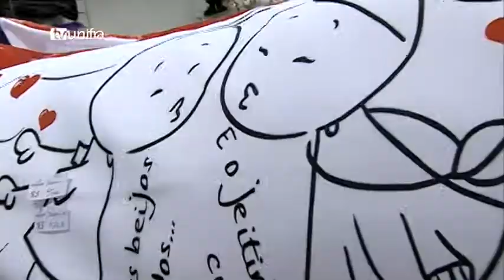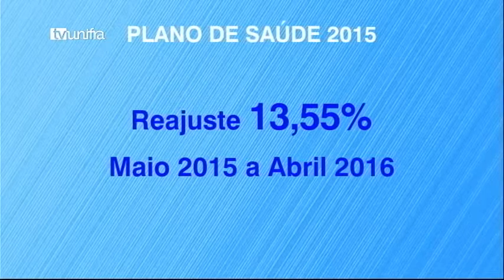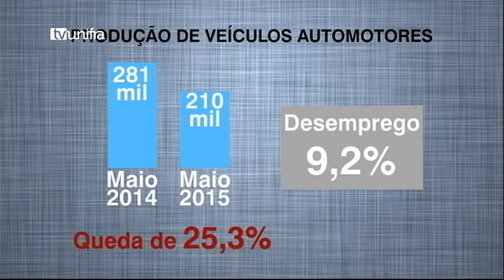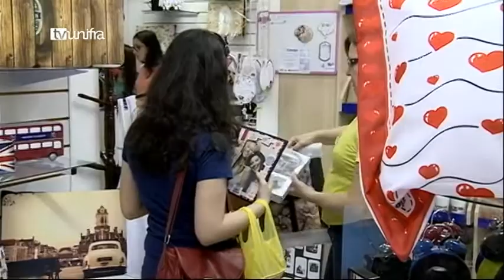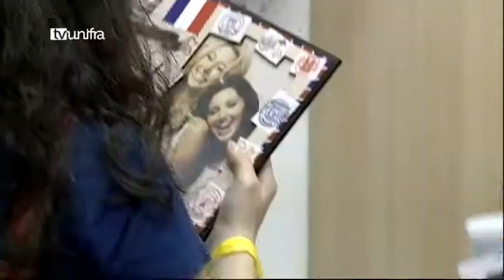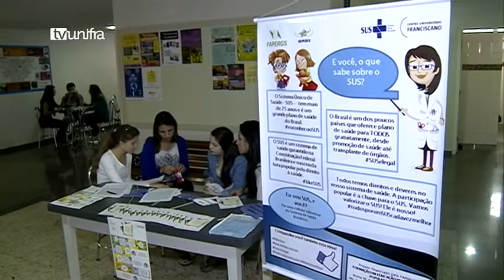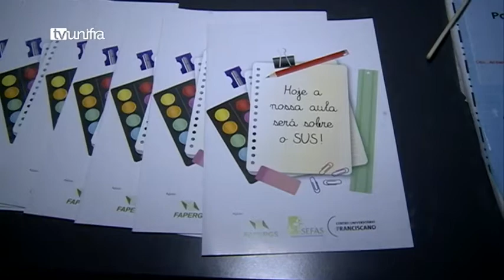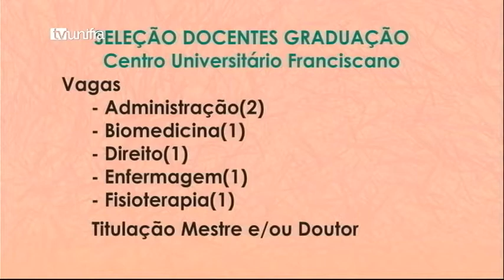Jornal da Unifra 10-06-2015